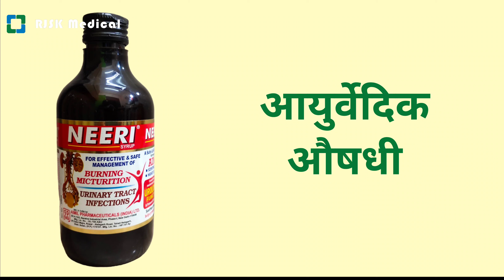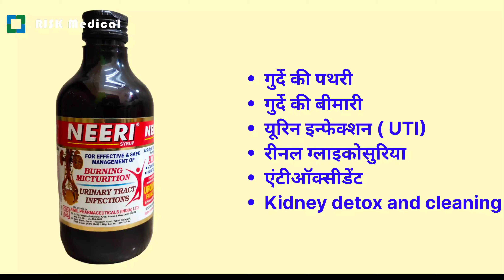नीरी सिरप उपयोग, डोज, साइड इफ़ेक्ट और उपयोग करने का तरीका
नीरी सिरप एक आयुर्वेदिक दवा है।Neeri Syrup की  डोज रोगी की आयु, रोगी की बीमारी और दूसरे fectors के आधार पर अलग हो सकती है।
urineinfection treatment medicine The following video is based on reacherches and case studies gethered from different books media, Internet,space etc.RJSK MEDICAL and the producers do not accept any responsibility or libelity for the accuracy,content, completeness,legaliy or reliability of the information contained in the video.The video made solely for educational purpose and it is not created with intent to harm,injure or defame any person, body of person accosiation,company or anyone.This video is not intended to spread rumours,offend the sentiments of any religion, communties or individuals or to bring disrepute to any person(living or dead).The veiwer should always do their deligence and anyone who wishes to idea contained in the video take full responsibility for it also,It is done on thier own risk and consequences. The material contaiened in the video cannot replace or substitute for the trained professionals in any feild indcluding, but,not limited to finanacial,medical, psychological or legal matters. RJSK MEDICAL and the producers do not take any responsibility direct,indirect,implied,punitive, special,incidinacal or other consiquential dameges arising directly or indirectlyon account of any actions taken based on the video. RJSK MEDICAL and the producers of the video disclaim any kind of claim of libel, slander or any other kind of claim or suit any sort.viewers discretion is advised.